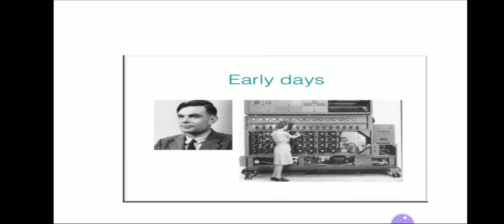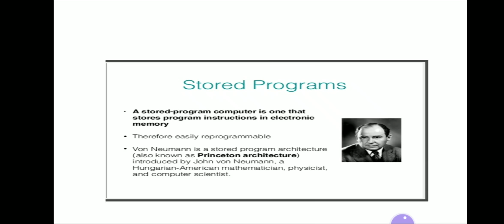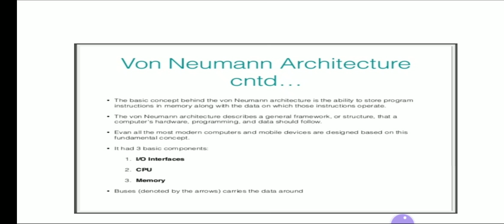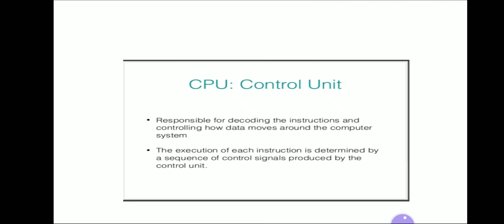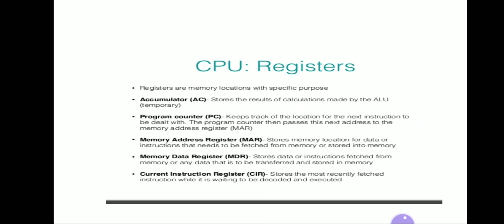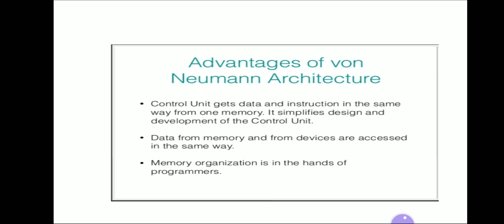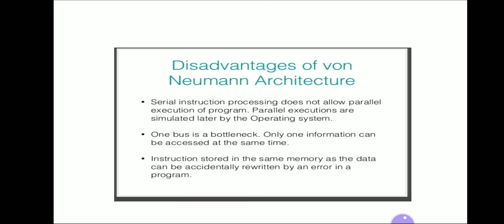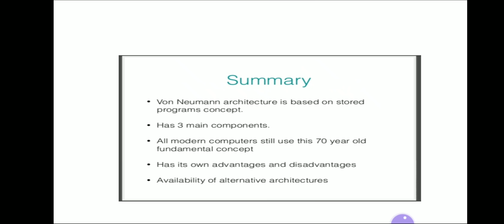CS202 VON NEUMANN ARCHITECTURE BY JITENDRA KUMAR BAROLIYA LECTURER COMPUTER GPC DAUSA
Contented according to bter syllabus